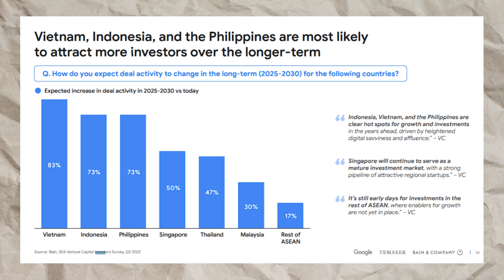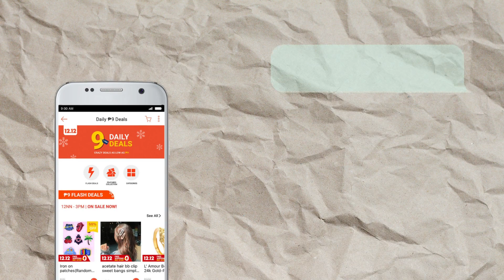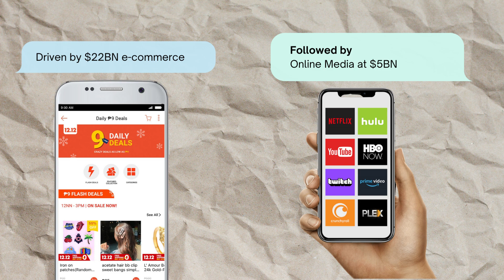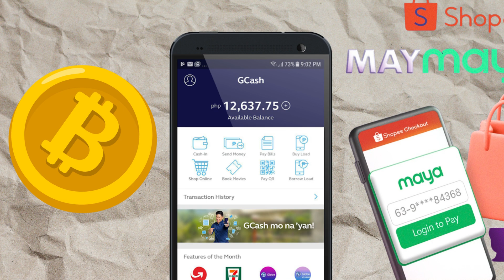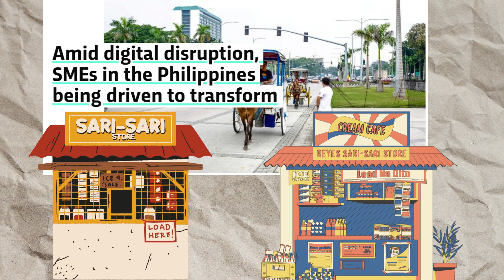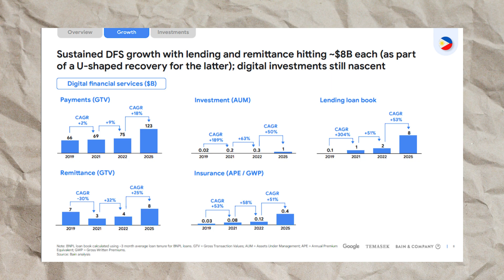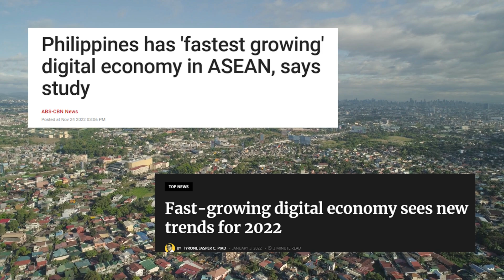The Philippines Among Fastest Growing Digital Economy